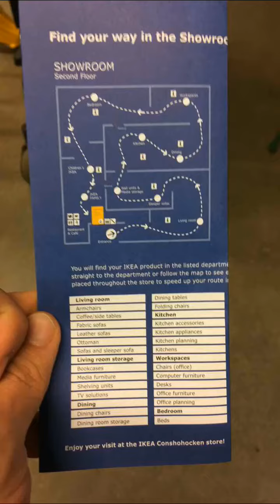lKEA Grace 📦house food